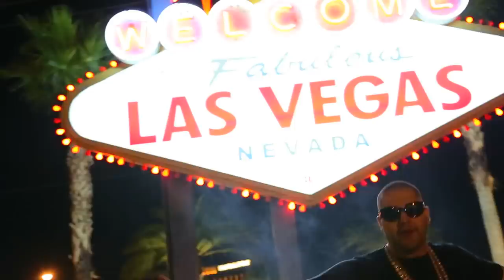M2thaK- FreeStyle (HD)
BiG KEEZY- G.P.F.N. FREESTYLE. (HD)